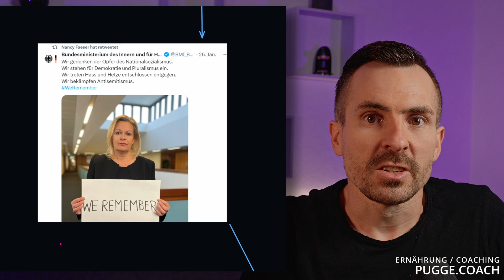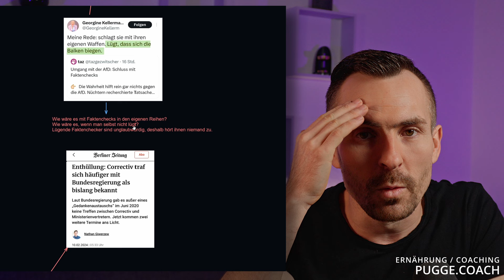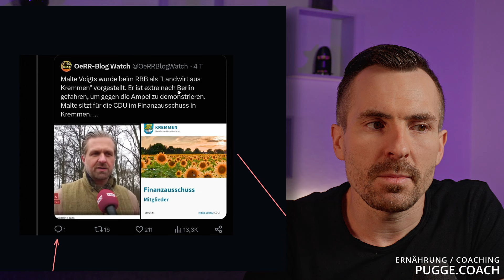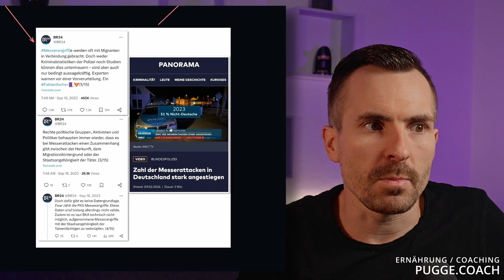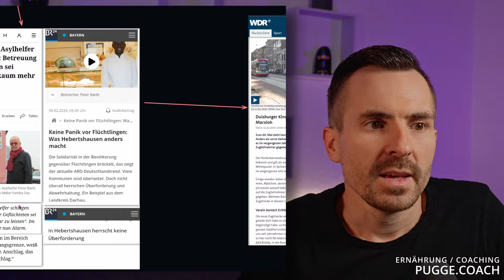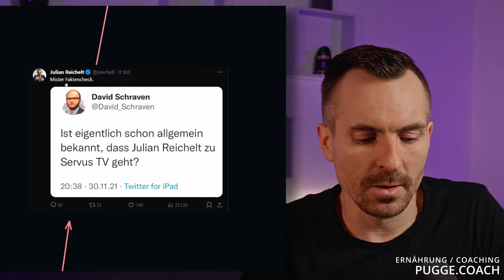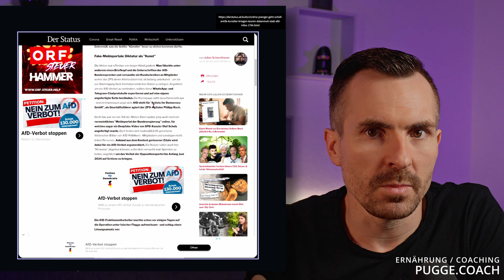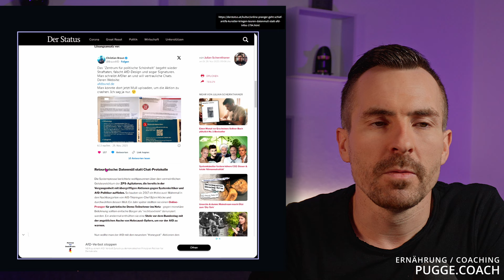IDIOCRACY NEWS: Alexandra Föderl-Schmid lebt - Millionen mit Flüchtlingsheimen - TAZ will lügen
Doppelmoral oder Hetzjagt? Der Fall Alexandra Föder-Schmid zeigt, wie die Gesellschaft heute zunehmend aggressiv wird. Faeser kämpft gegen Antisemitismus, doch nur dann, wenn es von der falschen Seite kommt. Georgine Kellermann und die TAZ wollen jetzt lügen, dass sich die Balken bieten, um der AfD entgegenzutreten. Geschäfte mit Flüchtlingsheime bringen Millionen und Korruption. Und viele weitere Themen.